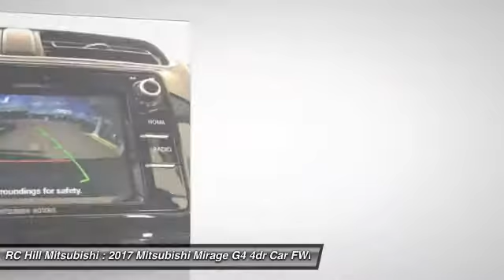2017 Mitsubishi Mirage G4 DeLand Daytona Orlando N8643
2017 Mitsubishi Mirage G4 SE - $17830

HURRY! THIS SALE IS OVER ON THE LAST DAY OF THE MONTH. COME TEST DRIVE YOUR NEW MITSUBISHI, Check out this 2017! Pure practicality in a stylish package. Mitsubishi prioritized fit and finish as evidenced by: a tachometer, front fog lights, and power windows. Smooth gearshifts are achieved thanks to the efficient 3 cylinder engine, and for added security, dynamic Stability Control supplements the drivetrain. Our team is professional, and we offer a no-pressure environment. They'll work with you to find the right vehicle at a price you can afford.